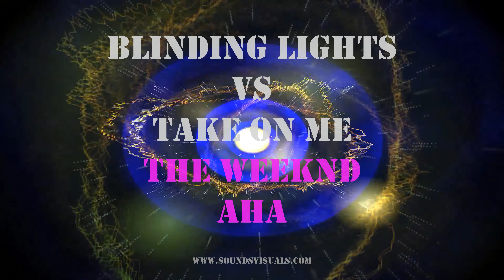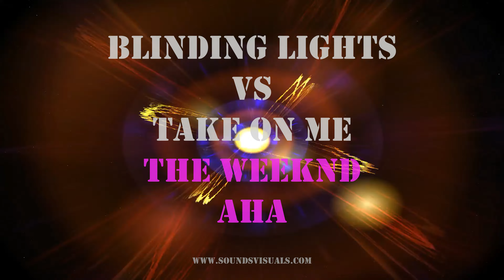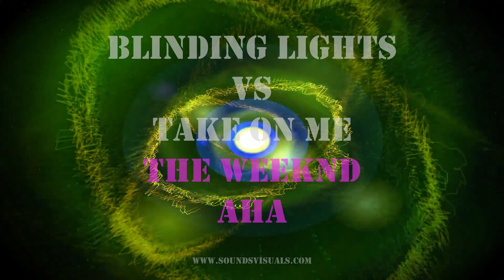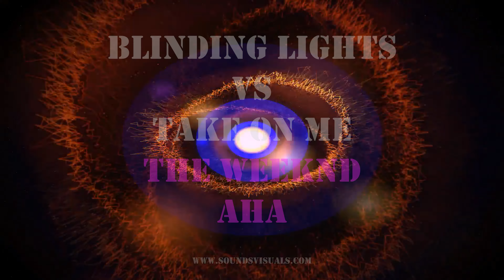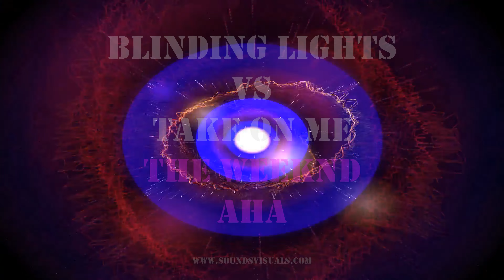The Weeknd, Aha - Blinding Lights Vs Take On Me